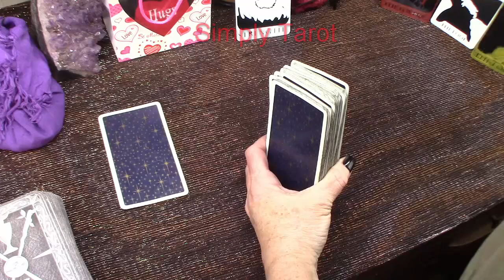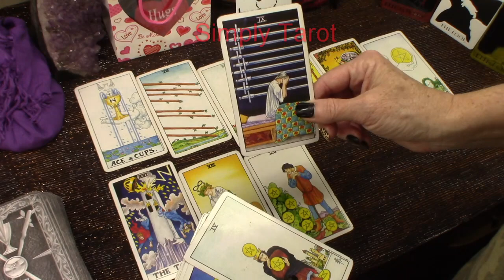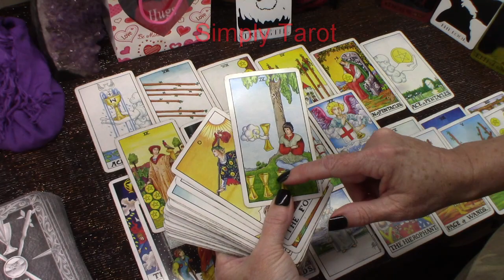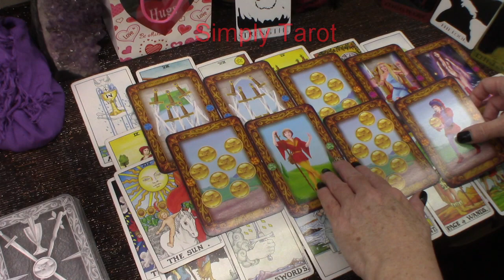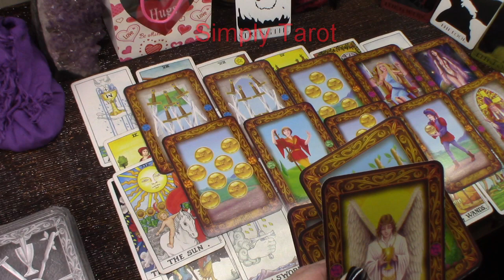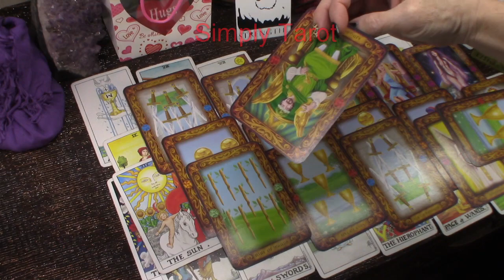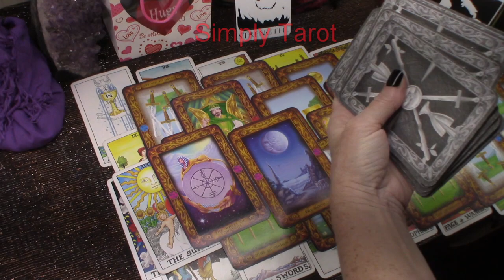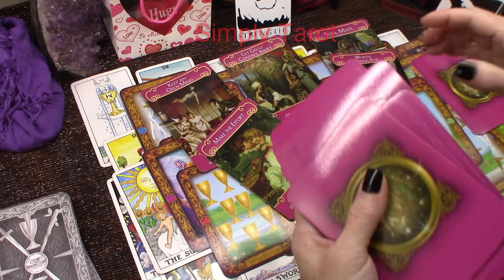Aquarius Special Message Love Timeless Tarot Reading (Do you have the patience needed)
SPRING COFFEY
We now have a Patreon through which you can support the growth of our channel for as low as $1.00 you can get to be the first to view some of uploaded videos, seeing them before everyone else